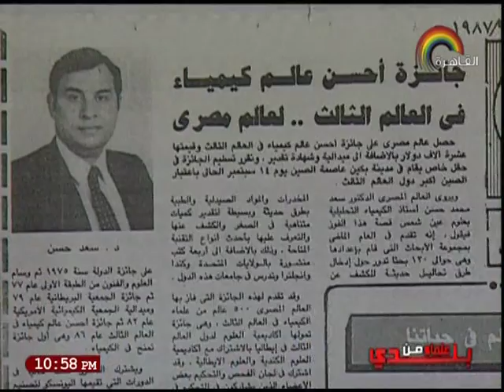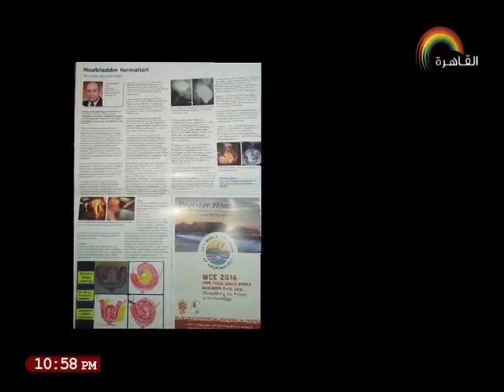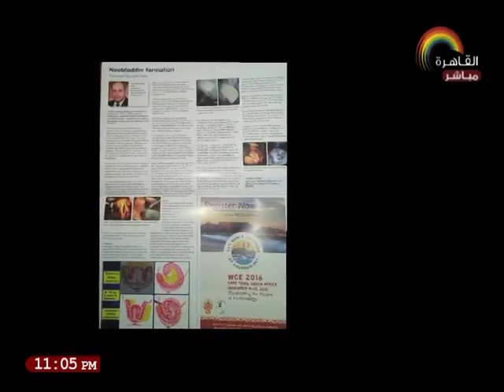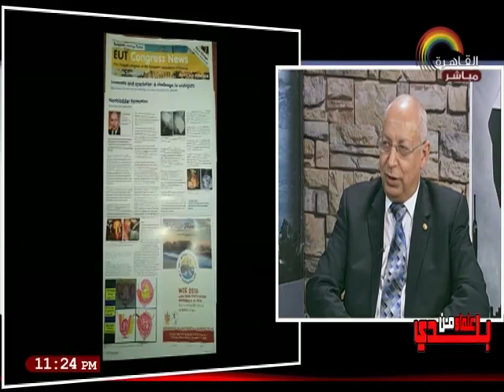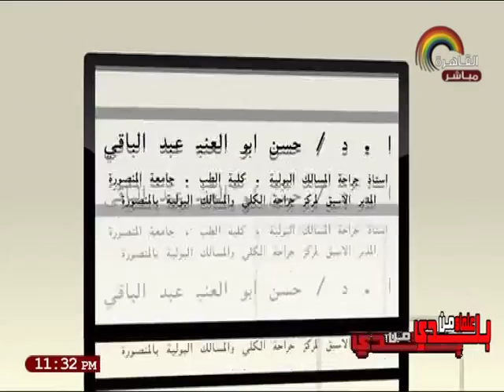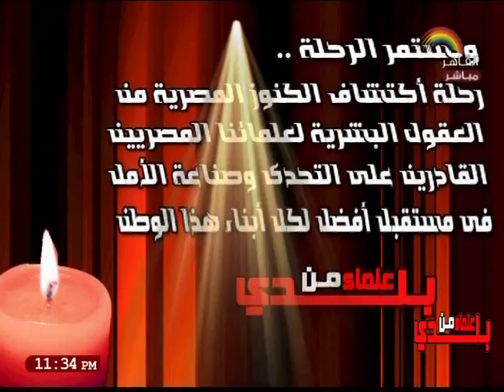الاعلامية / عبيرالحلبي - برنامج / علماء من بلدي / قناة القاهرة 25 / 7 / 2017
ا.د / حسن ابو العنين عبد الباقي / المدير الاسبق لمركز امراض الكلي و المسالك البولية بالمنصورة